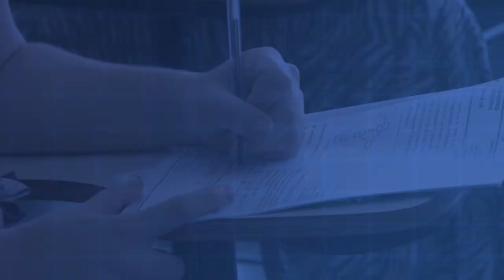Andréia Santos Gonçalves – Coordenadora Geral de Desenvolvimento da Aplicação do Inep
A série de interprogramas “Enem 20 anos” reúne depoimentos de importantes personagens da história do maior exame do Brasil. Em 30 depoimentos a série revela os principais fatos das duas décadas de criação do Enem, da criação à reformulação de 2009, passando pelos principais avanços adotados a cada edição.